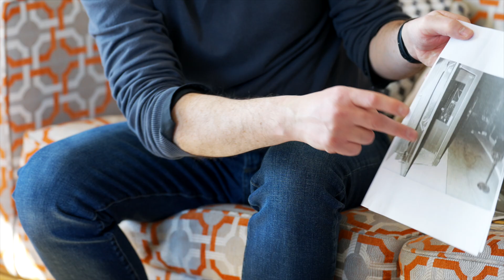David Whelan explains the official John Lennon murder narrative regarding Mark Chapman's alleged gun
As part of a lengthy interview with the Mail Online in Spring 2023, TV producer and writer David Whelan explains how the chain of evidence on Mark Chapman’s alleged gun was broken when John Lennon was assassinated.